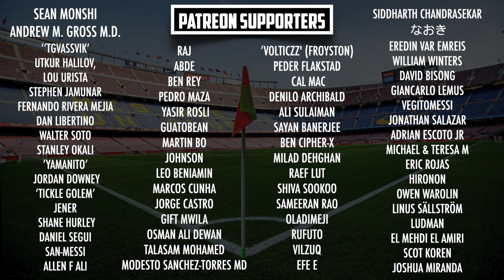Elche vs Barcelona [0-2], La Liga, 2021 - MATCH REVIEW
Frenkie de Jong scored and provided an assist for Barça, as without Messi, they beat Elche on Saturday evening. Riqui Puig also made a big statement, after coming off the bench and scoring with a great header in the final minutes of the game!

MORETALKFCB - @MoreTalkFCB